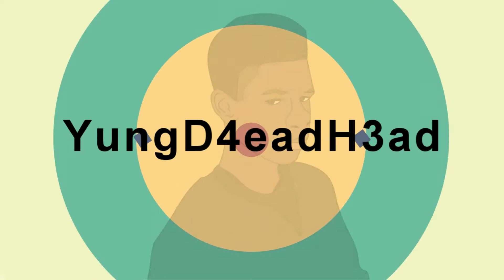NEW CHANNEL ART TEMPLATE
I really hope you guys enjoy this video it was a very fun time making this video trying to create this NEW CHANNEL ART TEMPLATE which took me some time to learn but in the end i think it was very good looking template in the end